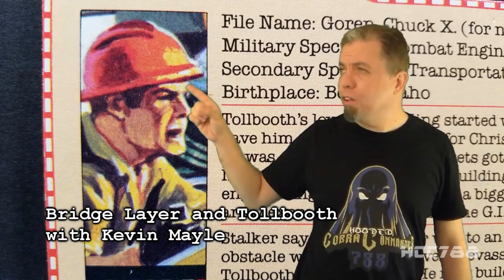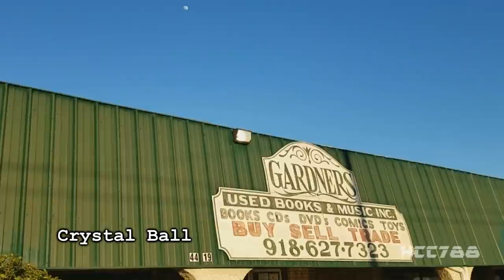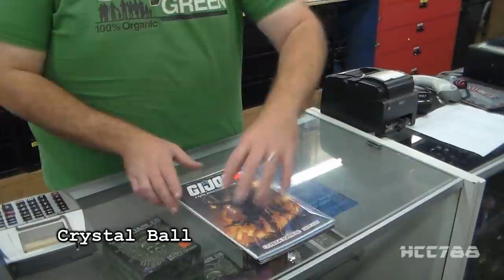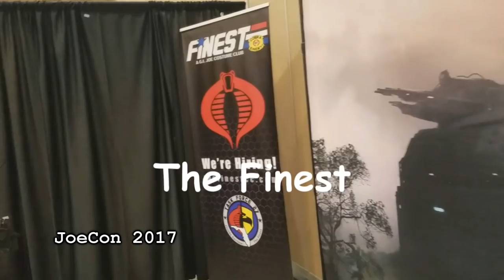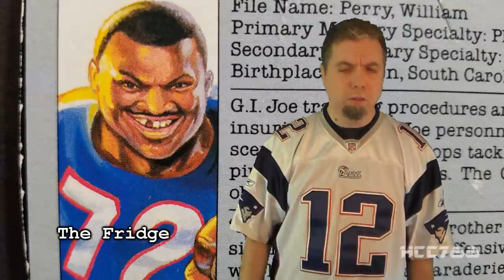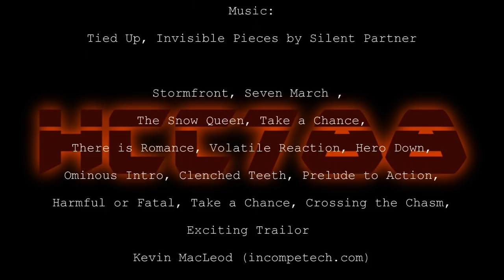HCC788 - 2017 Retrospective (yes, it's a clip show)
Thanks to everyone who collaborated and contributed.

supported and befriended.

You are what keeps this channel going.

Thank you for a fantastic 2017.

Special Thanks to:
Brian Zahn, Byron Kellogg, Michael Johnson,
 Ben Penserga, Mike Smith, Tyler Levens,
Shaun Drefahl, Raz Holly, David Tejerina,
William J. Stelmack, Philip Hanks
Todd Humphrey, Kurt Kesler, Martin Day,
Venetian Snares

Stormfront, Seven March ,
The Snow Queen, Take a Chance,
There is Romance, Volatile Reaction, Hero Down,
Ominous Intro, Clenched Teeth, Prelude to Action,
Harmful or Fatal, Take a Chance, Crossing the Chasm,
Exciting Trailor

Rule Britannia!

Star Trek